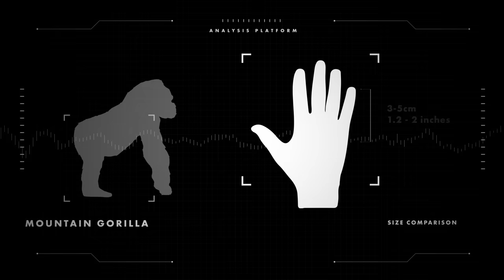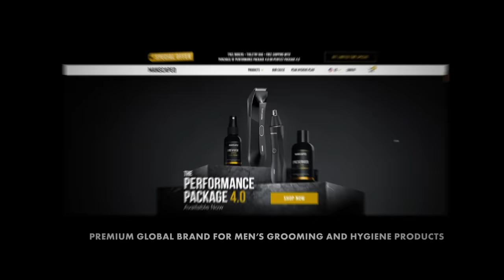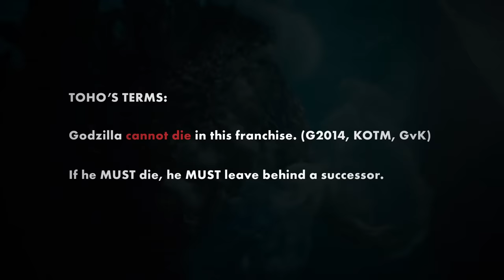Do Godzilla and Kong have balls?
Did Godzilla and Kong have reproductive organs? (This video is not made for kids) In this video we will reveal the reason why you wont be able to locate Kong and Godzilla's private parts and find out how they would reproduce. We will use historical data and real-world evidence to find the answer to these mysteries.